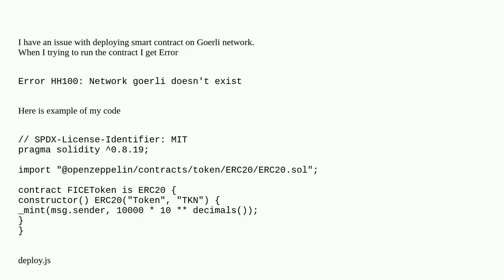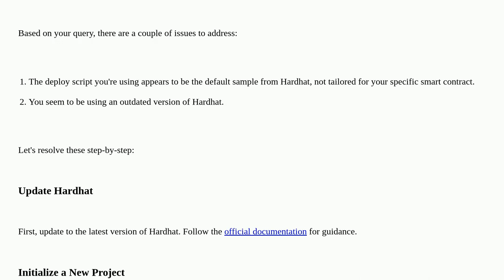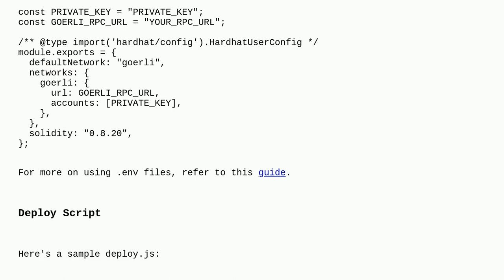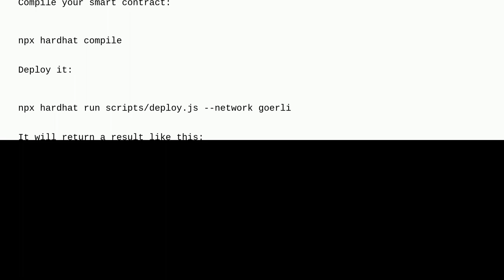Ethereum: I have problem with deploying my token to Goerli testnet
I have problem with deploying my token to Goerli testnet

A special thanks goes out to the community

  hardhat-deploy tokens goerli hardhat